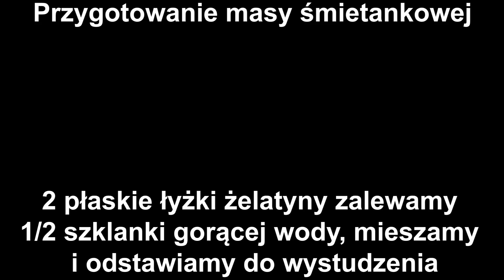CIASTO Z ORZECHAMI WŁOSKMI ORAZ MASĄ BUDYNIOWO ŚMIETANKOWĄ - PRZEPIS KROK PO KROKU - BOMBOWA KUCHNIA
✅📝PRZEPIS NA CIASTO:

SKŁADNIKI NA CIASTO:

6 jajek
3 białka
3/4 szklanki cukru
szczypta soli
200g posiekanych orzechów włoskich
2 łyżeczki proszku do pieczenia
1 szklanka przesianej mąki pszennej
2 łyżki mąki ziemniaczanej

WYKONANIE:

Do jajek dodajemy białka, cukier, szczyptę soli i ubijamy do momentu aż jajka podwoją swoją objętość.
Do osobnej miski dodajemy posiekane orzechy, proszek do pieczenia, przesianą mąkę pszenną, mąkę ziemniaczaną. Dokładnie mieszamy.
Wylewamy na blaszkę o wymiarach 22x33cm ( lub podobnych ) i rozsmarowujemy.

SKŁADNIKI NA MASĘ BUDYNIOWĄ:

2 budynie śmietankowe
3/4 szklanki cukru
1 cukier wanilinowy
1/2 szklanki mąki pszennej
3 żółtka
1 litr mleka
200 g masła

WYKONANIE:

Do garnka dodajemy budynie, cukier, cukier wanilinowy, mąkę pszenną, żółtka, mleko.
Dokładnie mieszamy. Wstawiamy na mały ogień i mieszamy do momentu aż budyń zgęstnieje.
Po zgęstnieniu wyłączamy gaz. Dodajemy mało i mieszamy do momentu aż się roztopi.

Z ciasta zdrapujemy skórkę, następnie przekrawamy na pół, wylewamy gorącą masę budyniową i rozsmarowujemy.
Kładziemy drugą część przekrojonego ciasta.

SKŁADNIKI NA MASĘ ŚMIETANKOWĄ:

2 płaskie łyżki żelatyny
1/2 szklanki gorącej wody
500 ml zimnej śmietany kremówki 30% lub 36%
2 łyżki cukru pudru

DODATKOWE SKŁADNIKI:

dowolna ilość startej gorzkiej czekolady ( do posypania góry ciasta)

WYKONANIE:

Ubijamy zimną śmietanę kremówkę. W trakcie ubijania dodajemy cukier puder.
Następnie dodajemy wystudzoną żelatynę i miksujemy tylko chwilę do momentu aż połączy się ze śmietaną.
Masę śmietankową wykładamy na ciasto i rozsmarowujemy.
Posypujemy dowolną ilością startej gorzkiej czekolady.
Kruszymy skórkę którą wcześniej zdrapaliśmy z biszkoptu i posypujemy górę ciasta.